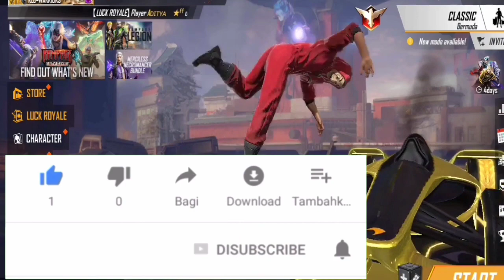FREE FIRE RAMPAGE PASS EVENT - FREE FIRE NEW EVENT|TODAY NEW EVENT FREE FIRE|NEW RAMPAGE EVENT FF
FREE FIRE NEW EVENT|FREE FIRE RAMPAGE PASS EVENT|TODAY NEW EVENT FREE FIRE|

Special tags :-

😁 Related Tags 😁

1. free fire new event
2. free fire new event today
3. new event free fire
4. ff new event
5. ff new event today
6. free fire new update
7. today free fire new event
8. free fire new events
9. free fire today new event
10. new event ff
11. new event free fire today
12. new event in free fire

free fure new event tamil
free fiee new Event telugu

welcome back to my new video is video me aap ko dekhne ko milega free fire new rampage pass event agar aap video ko pura dekhte ho to aap ko pata chal jayega rampage pass event kaise complete karna hai agar aapko video pasand aaye to video ko like jarur kar dena

Free Fire Rampage Pass Event
5) Garena Free Fire
6) Free Fire Event
7) Free Fire New Event
8) Ff New Event
9) New Event Of Free Fire
10) New Event In Free Fire
11) New Event Free Fire
12) Free Fire New Event Today
13) Today New Event
14) Today New Event Free Fire
15) How To Complete New Event Free Fire
16) How To Complete New Event In Free Fire
17) How To Complete Free Fire New Event
18) Ff New Event Today
19) New Event Ff
20) New Event Of Ff
21) Garena Free Fire New Event
22) Garena Free Fire New Event Today
23) New Event Garena Free Fire
24) Free Fire Live
25) Free Fire
26) Free Fire Rampage Pass
27) Rampage Pass
28) Rampage Pass Event Free Fire
29) Rampage Pass Event In Free Fire
30) Free Fire Rampage Pass Event
31) Rampage Pass Free Fire

FREE FIRE TOP CONTRIES
1)Free Fire Brazil
2)Free Fire Indonesia
3)Free fire India
4)Free Fire vietnam
5)Free Fire singapore
6)Free fire USA
7)Free Fire Nepal
8)Free Fire Bangladesh
9)Free Fire Pakistan
10)Free Fire Soth Korea
11)Free fire France
12)Free Fire Malasiya
13)Free fire Thailand
14)Free fire Latham
15)Garena Free Fire